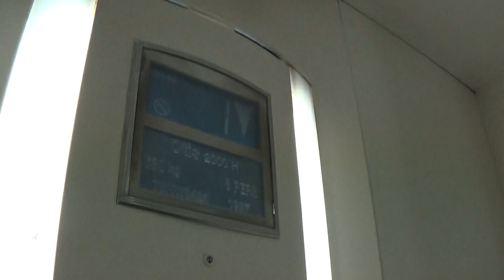Retake Of The Otis 2000 H Elevator At The Friar Tuck's Warrenpoint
otis 2000 h elevator at the friar tuck's 2 Floors (0, 1,)